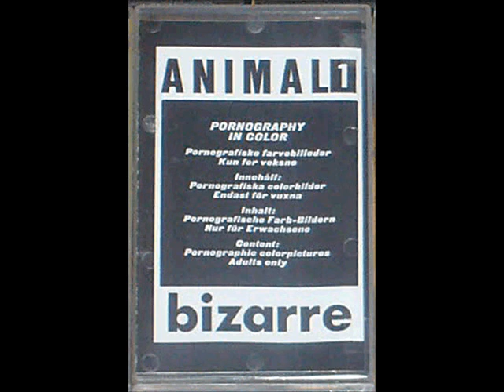Bizarre Uproar - Nordlicht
Various Artists - Animal Bizarre 1